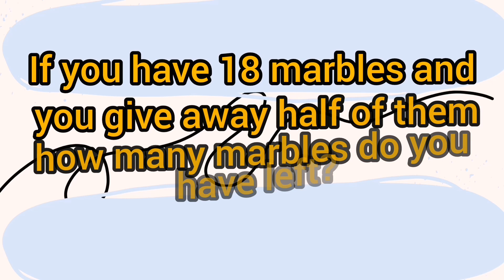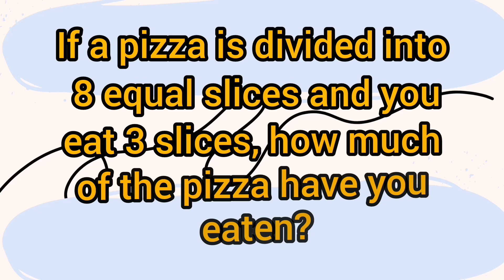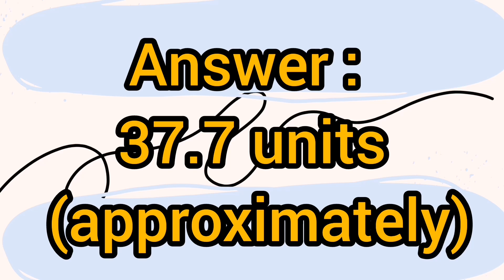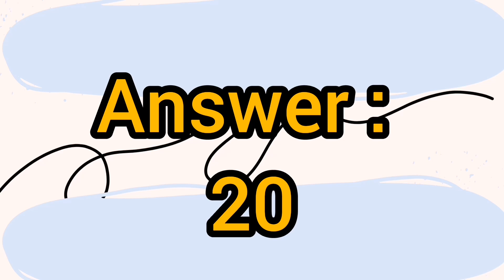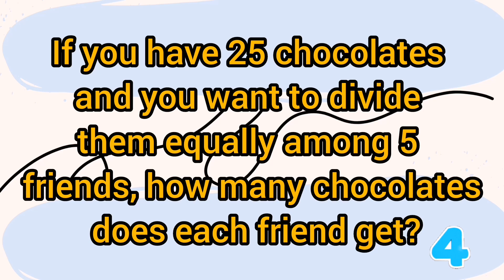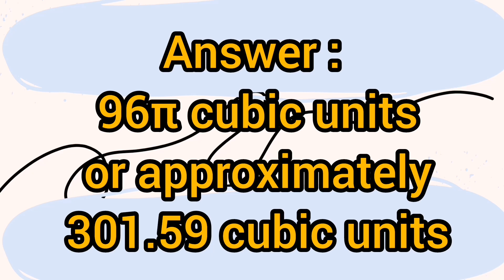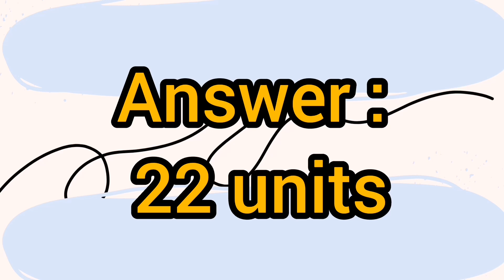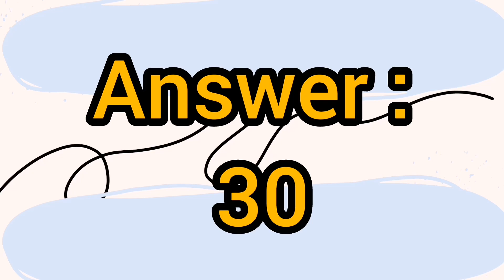Math Quiz That'll Stump Most People (Even Math Nerds)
Hello 👋 @riddles495
Find The Odd Emoji Out & More to Win This Quiz! | Ultimate Emoji Quiz Compilation
Math Quiz | Maths quiz for kids | Quiz Time | Math quiz game | Only a genius can Answer These
1 riddles for kids
2  riddles for all
3  riddles for amazing mind
4  smart riddles
6  amazing riddles
7   IQ test
8    brain booster
9   education
10  all riddles
11   puzzles

🧩 From tricky algebraic expressions to numerical puzzles, this quiz covers a range of math challenges that'll truly engage your brainpower. Whether you're a seasoned math enthusiast or just dipping your toes into the world of mathematics, this quiz is designed to entertain and educate.

📚 For more math-related content and brain-teasers that will keep your mind engaged, be sure to explore our channel and take part in the exciting world of numbers and logic.

riddles
riddles with answers
hard riddles
logical riddles
detective riddles
tricky riddles
7-second riddles
riddles that will trick your friends
mystery riddles
solve riddles
riddle
7 second riddles
Riddle
,riddles with answers
logical riddles
,hard riddles
survival riddles
detective riddle
,more riddles
brightside riddles
tricky riddles
riddle marathon
hard riddles to solve
riddles
riddles with answers
,hard riddles
riddles and brain teasers with answers
detective riddles
logical riddles
,tricky riddles
,solve riddles
mystery riddles
7-second riddles
7 second riddles
math quiz
maths quiz
mental math
quiz time
quiz
math quiz for kids
math for kids,math problems
aatoons kids quiz time
maths quiz for kids
quiz time aatoons kids
math speed test
math
trivia quiz
math problems for kids
mental maths quiz for kids
kids quiz
math quiz for
math quiz hard
math quiz game
math test
math quiz answers,math quiz for grade
kids maths quiz
maths
maths trivia
aatoons kids quiz
math
for kids
math tricks for kids
kids math
mental maths for kids
mental math
math problems for 1st graders
addition for kids,math test
maths test for kids
fun math for kids
math lessons for kids
aatoons kids
maths trivia for kids